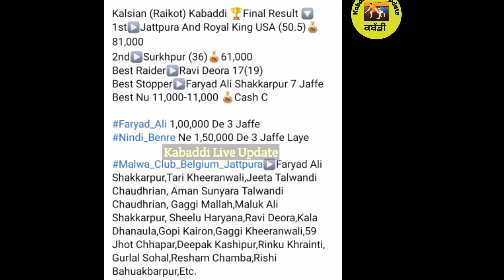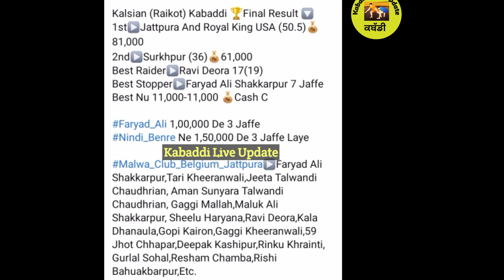Kalsian Kabaddi Cup Final Result ਦੇਖੋ ਕੌਣ ਬਣਿਆ ਜੇਤੂ ਤੇ ਕੌਣ ਰਿਹਾ ਬੈਸਟ